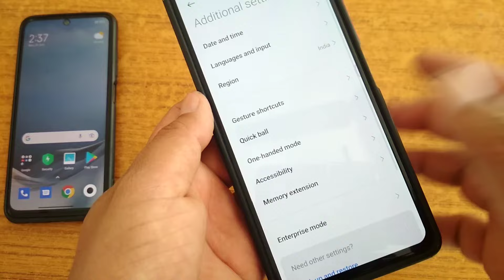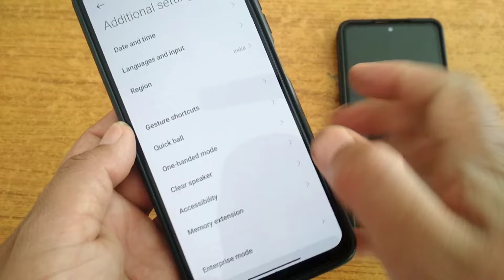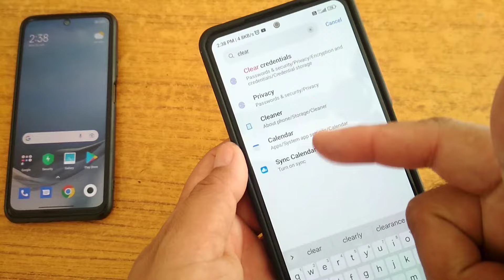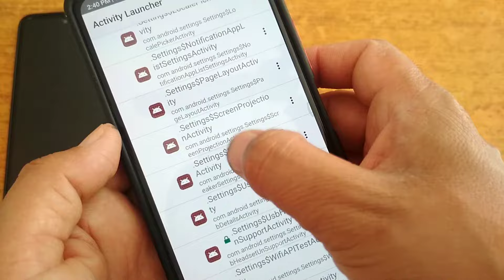How to enable clear speaker in redmi note 10 pro | Miui 13 clear speaker missing 😭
Hi dosto,
  Aaj iss video me aapko batane wala hu redmi note 10 pro me miui 13 version me clear speaker wala option kaise enable kar sakte hai. ye option miui 12 me milta tha but miui 13 me remove ho gaya hai. video ko pura dekhe or last tak dekhe

searchable topic:-

miui 12 clear speaker | clear speaker feature | redmi clear speaker settings | Remove Dust From Speakers | Clear Speaker MIUI Hidden Feature | speaker clear kaise kare | How to enable clear speaker in redmi note 10 pro | Miui 13 clear speaker missing | miui 13 enable clear speaker | Desi ITech

My telegram group name Desi Itech :-
 group link 👇